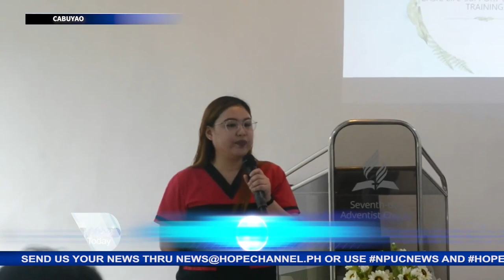Health leaders, volunteers sa Cabuyao District sumailalim sa Basic Life Support training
Ang nasabing pagsasanay ay isinagawa sa pangunguna ng Health Ministries Department ng nasabing Distrito sa layuning ihanda ang mga volunteers sa mga medical emergency.
Si Jobelle Rioveros para sa balitang may pag-asa…